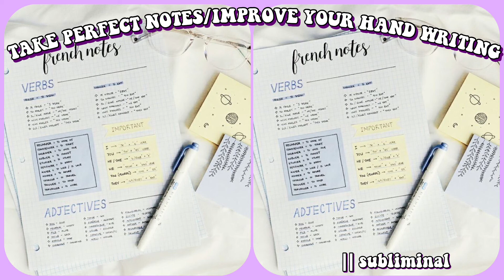TAKE THE PERFECT NOTES ++ IMPROVE HANDWRITING SKILLS || SUBLIMINAL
Hey!!! I hope you all have had a good day/night! Enjoy this subliminal!

Music I used: ⬇️
Video - sumi by Barradeen

NOTE: PHOTOS/Music USED IN THIS SUBLIMINAL ARE NOT MINE.

***Notes: I strongly stand against negative affirmations.

Benefits (main points):
Take perfect notes
Improve handwriting skills